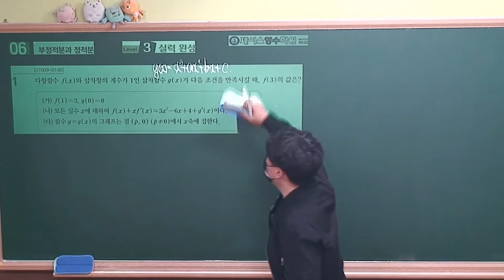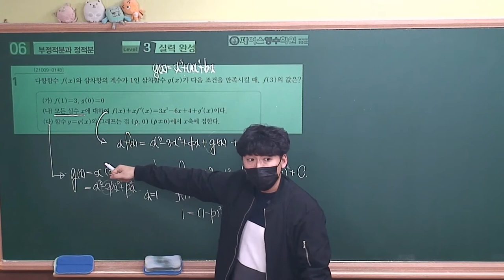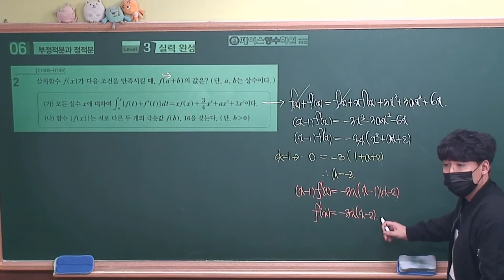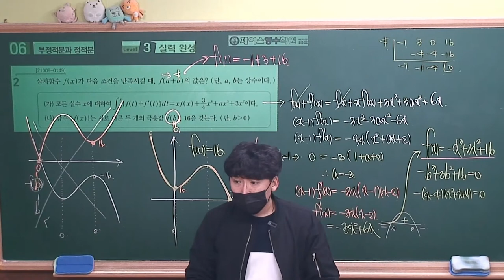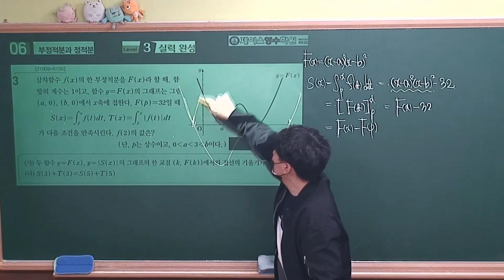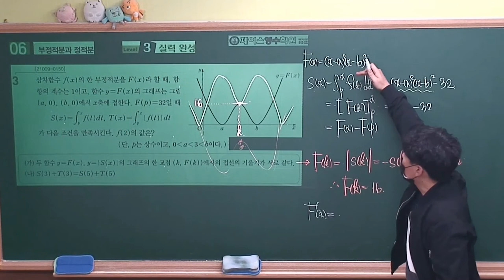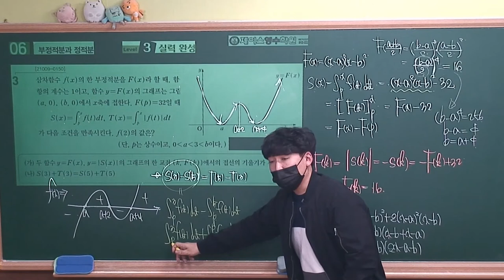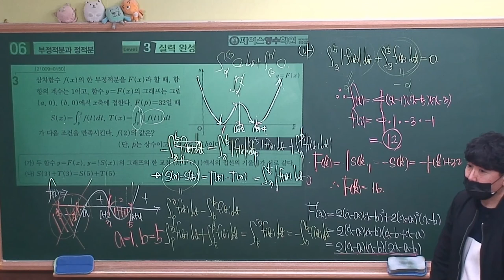[2022수능특강 수학2] 6.부정적분과 정적분 Level3